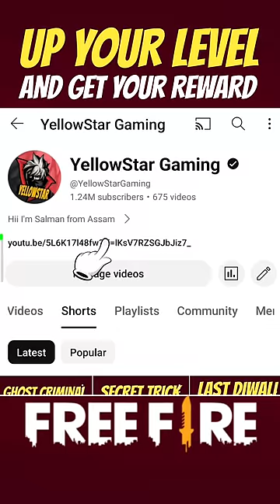Level up reward confirmed 🤯- CONFIGURACIÓN_PERFECTA_para_SAMSUNG,A3,A5,A6,A7,J2